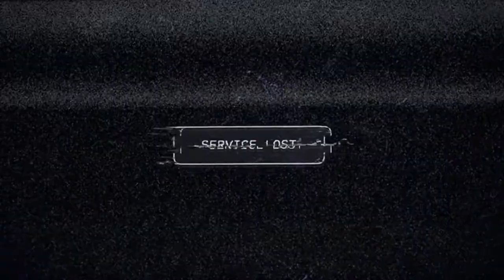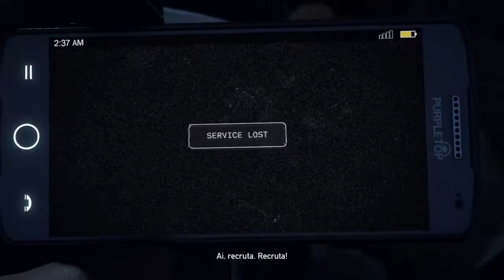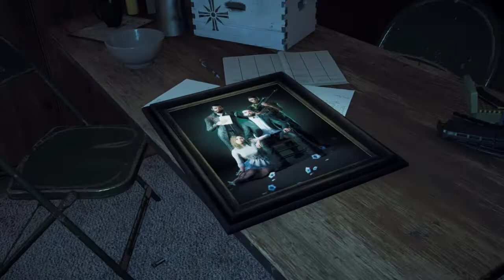Far Cry® 5_PT 1O início da gameplay.